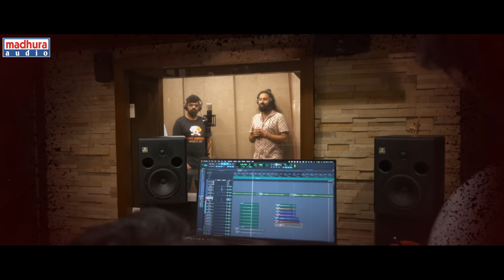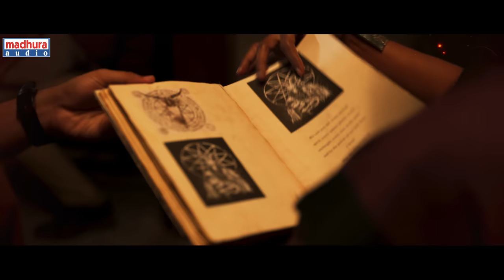Jeeva Pindam | Anurag Kulkarni | Krishna Saurabh Surampalli | Saikiran Daida | Madhura Audio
Jeeva Pindam

Song: Jeeva Pindam
Music Composer : Krishna Saurabh Surampalli
Lyricist: Kavi Siddartha
Singer : Anurag Kulkarni

Cast: Srikanth Sriram, Kushee Ravi, Eswari Rao, Srinivas Avasarala, Ravi Varma, Manik Reddy, Baby Chaitra, Baby Ieisha, Vijayalakshmi, Srilatha & others
Written & Directed by Saikiran Daida
Story: Saikiran Daida, Kavi Siddhartha & Toby Osborne
Produced by Yeshwanth Daggumati
Co-Producer: Prabu Raja
Banner: Kalaahi Media
Director of Photography: Sathish Manoharan
Editor: Sirish Prasad
Production Designer: Vishnu Nair
Line Producer: Srinivas Penmatcha
Costume Designer: Padma Priya Penmatcha
Executive Producer: Suresh Varma.V
PRO: Laxmi Venu Gopal
Publicity Designer: Sudhir (Design ID)
Publicity Incharge: Athota Sai Praneeth
Stunts: Jashuva
Sound Design: Sai Maneendhar Reddy(SILENCIO)
Digital Marketing: Promote Easy
Singer : Anurag Kulkarni
Musician Credits:
Composed, Arranged & Programmed : Krishna Saurabh Surampalli
Chorus : Mayank Kapri, Yadu Krishnan, Sridhar Ramesh, Haston, Abhijit Rao
Percussions : Sruthi Raj
Music Advisor : Prateek Nag
Acoustic Plucks : Krishna Saurabh
Vocal Harmonies : Mayank Kapri
Music Production : 6091
Veena: Haritha Raj
Mixing & Mastering : Vyshak P K & Krishna Saurabh at
Contrabass Music Studios, Chennai
Music Assistant : Narendar S
Recording Studio : Contrabass Music Studios, Chennai
Recording Engineer: Vyshak, Mayank Kapri, Krishna Saurabh
Music Manager : Swathi
Studio Manager : Vidyasagar Ghantoji
Audio Tech Support: Pro Musicals, Chennai.
Music Studio : Contrabass Music Studios , Chennai
Music Making Video : Subhash